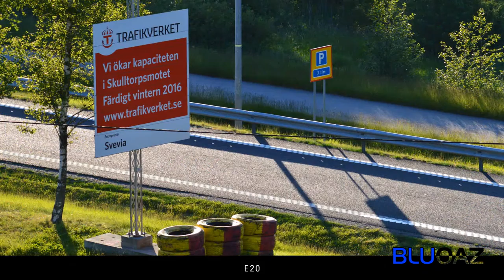Partille TeleZoom #2 - Uddared/ Kåbäcken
Partille TeleZoom, fotografier tagna från högt belägna platser i Partille kommun.
Samtliga fotografier är tagna med ett teleobjektiv (Sigma objektiv).

Partille TeleZoom, photographs taken from high located places in Partille municipality, Sweden.
All of these photographs are taken with a telephoto lens (Sigma lens).

Foton tagna/ photos taken: 06-2015